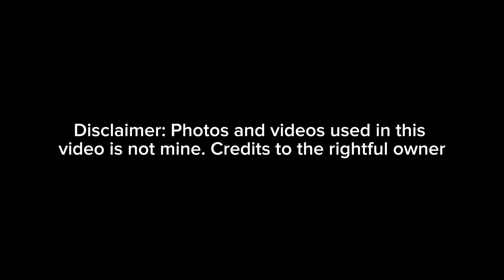LAOAG CITY - PAMULINAWEN FESTIVAL | TANOK NI ILOCANO 2024